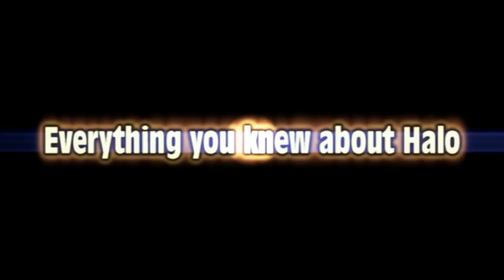Ultimate Tritage Trailer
This is just a look at the new montage i am creating and am still wroking on other films